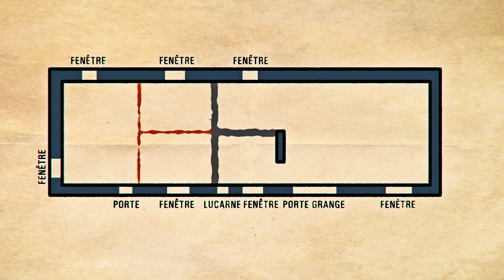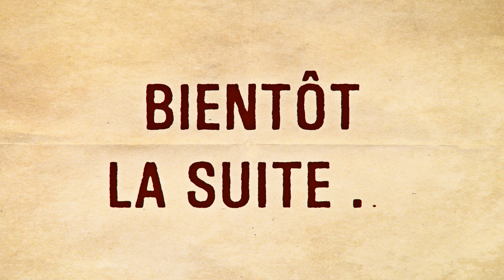J'ai acheté une maison en ruines (et y'a du boulot)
Chaine principale :   @Linguisticae
chaine de VOD : @vod montedelinguisticae